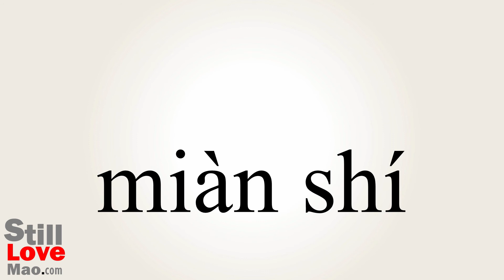How to Say Pasta in Chinese